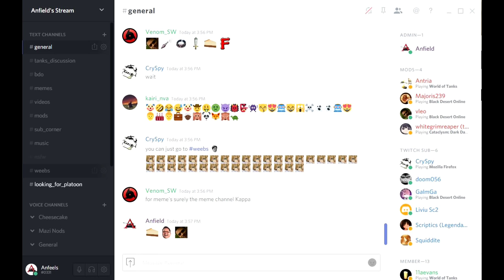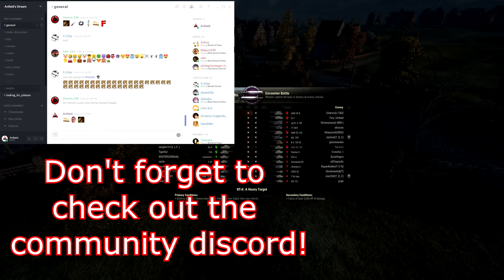World of Tanks - Replay Review Schorremorrie FV215b